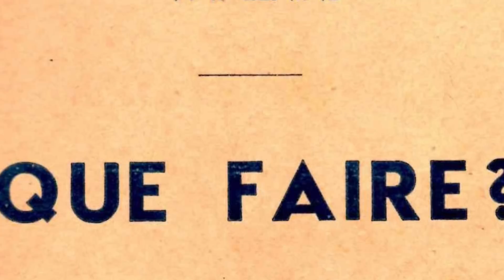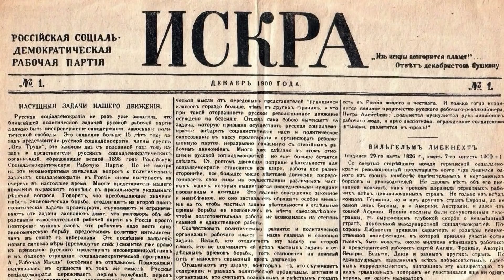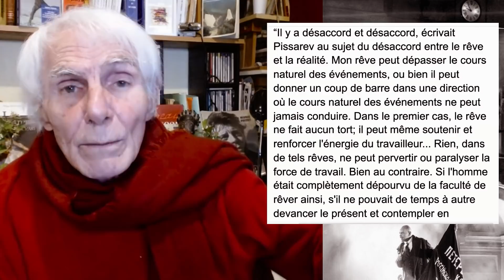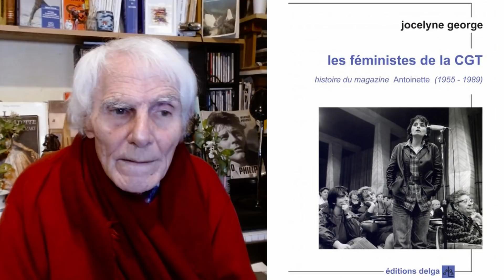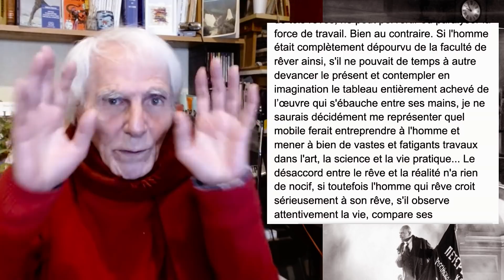#2 Lénine ou les ailes du rêve • Rêveries analytiques • Dominique Pagani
Retrouvez l'ensemble des vidéos, articles et publications de Dominique Pagani
Si vous aimez nos vidéos, merci d'adhérer à notre association nous en avons grandement besoin pour continuer à mettre régulièrement en ligne des nouveaux contenus.

Voici que les ailes du rêve nous transportent à présent du chant de Mignon à cette décisive proclamation de Lénine pour laquelle il retient le titre rendu illustre par Tchernichevski : « QUE FAIRE ? ».

Loin qu’il s’agisse en cela, de contrebalancer notre prégnance onirique par un brutal retour sur terre, au nom du « sérieux de la pratique », nous prolongeons au contraire le trajet de notre tapis volant, grâce à l’énergie puisée auparavant dans les vibrations de la cloche du château dont Kafka précise non seulement qu’elle faisait retentir « Un son ailé, un son joyeux qui faisait trembler l’âme un instant… », mais qu’en outre « il vous menaçait des choses que votre cœur souhaitait obscurément » ! (1)

Ainsi le son nous donne-t-il la force d’aller jusqu’au bout de ce livre célébrissime, et plus précisément jusqu’à la fin de son 9° et dernier chapitre, en lequel Vladimir ilitch nous rappelle à la nécessité de rêver « Il faut rêver », envers et contre toutes les rêvasseries…
 Vous n’en croyez pas un mot ?
 Alors il est temps de lever le rideau sur notre deuxième rêverie analytique !

(1) Voir notre épisode précédent : #1 ‘Mignon ou le chant du silence’

00:00 Octobre, Eisenstein (1928) / Musique Nationalhymne der DDR (1949)
01:03 Que faire ? De Lénine Introduction
02:49 Baudelaire « je sortirai, quant à moi, satisfait
D’un monde où l’action n’est pas la soeur du rêve »
03:29 Début de la lecture commentée, l’enjeu du journal
03:57 Wagner, l’incendie du Crépuscule
05:18 l’enjeu pédagogique ,Hermann Kant, « L’amphithéâtre »
07:52 Une du monde diplomatique : « le vrai miracle allemand a lieu à l’est »
09:55 poème de Brecht, apprendre à désapprendre
10:45 l’inconscient de l’inconscient, « Traité de l’amour fou » de Clouscard (Editions Sociales)
12:56 « Rêver est nécessaire » Lénine
15:52 Préface Marx
16:28 Introduction à Pissarev et Klopstock
21:15 retour aux logiques du sujet
22:13 le néopositivisme
22:53 le problème n’est pas de savoir si Dieu existe mais de le faire exister
24:28 Auguste Comte et le cercle vicieux de la métaphysique
24:53 matérialisme ou idéalisme : une question en forme de régression.  25:05 Hegel « l’animal est le premier idéaliste »
26:21 Le féminisme de la classe ouvrière
26:41 Les cahiers philosophiques de Lénine
28:41 le règne du néopositivisme, des logiques de l’objet
29:34 les 3 points de vue philosophiques : naturaliste, surnaturaliste, anthropologique
31:00 Nature ou paysage ?
36:20 Kubrick 2001: l’odyssée de l’espace (la fausse note
35:11 téléologie : partie de la philosophie qui réfléchit sur les fins
36:30 Marx et l’ironie sur « les droits de l’homme ET du citoyen »
37:28 le point de vue anthropologique
41:19 Spinoza et Blaise Pascal « qui veut faire l’ange fait la bête »
43:31 Marx - Le Capital - Livre 1er
44:58 différence entre l’erreur et l’illusion
48:15 les anti-Freud, Planète Interdite et Marx
53:12 Théorie de l’erreur chez Spinoza
57:11 Rêver est nécessaire à condition que le rêveur aille au bout de son rêve
1:00:39 Octobre, Eisenstein (1928)